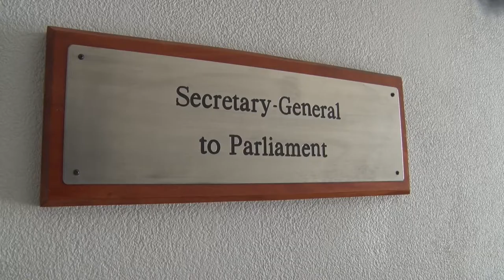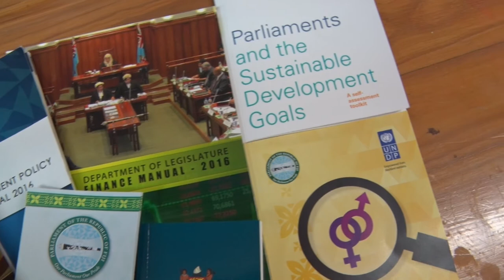Department of Legislature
Roles and functions of the Department of Legislature